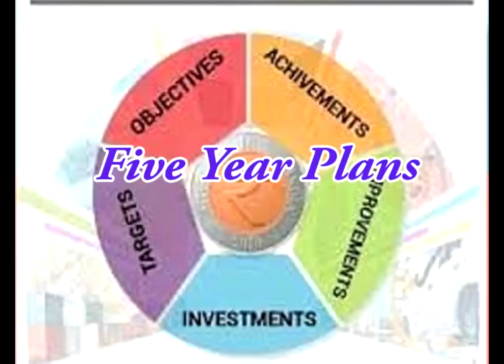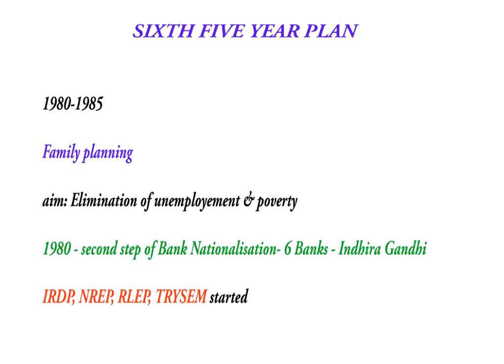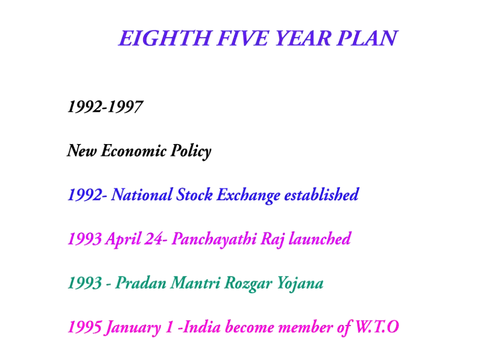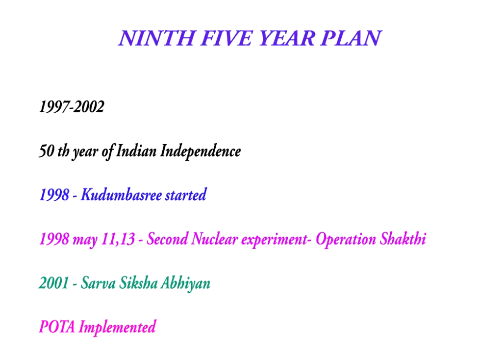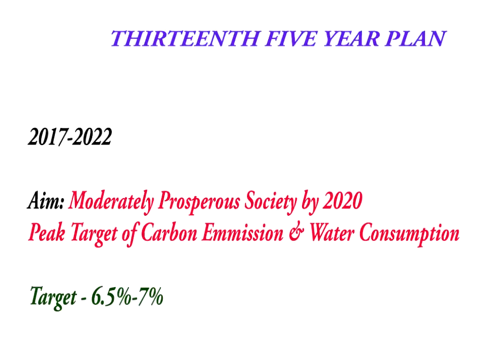COMPANY BOARD/SECRETARIAT PSC INDIAN ECONOMY(EPISODE 4) -FIVE YEAR PLANS